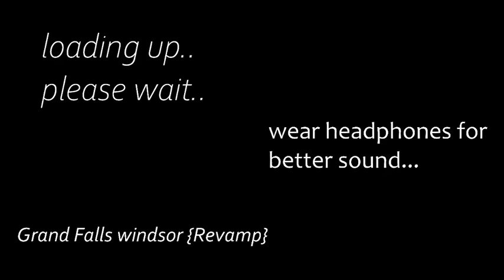Roblox Studio video...{Grand Falls Windsor Revamp}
sorry for lags if there is any..
game coming out when it's done or when i wanna release it to the public for testing...